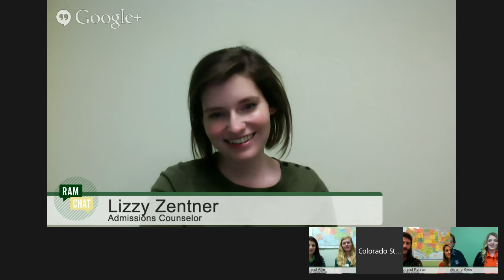Coming To Colorado State As a Transfer Student | A Colorado State University RamChat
Looking for the next step in your education? We understand there is a lot to consider when looking to transfer. Join our transfer student center staff, campus representatives, and current students who transferred to CSU as we discuss the transfer process.